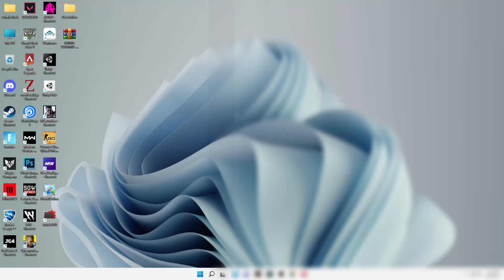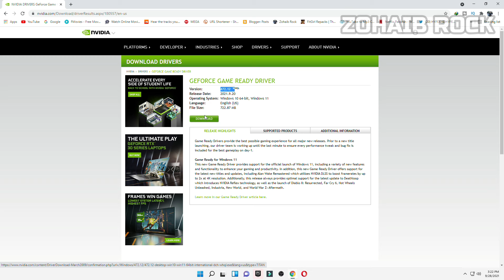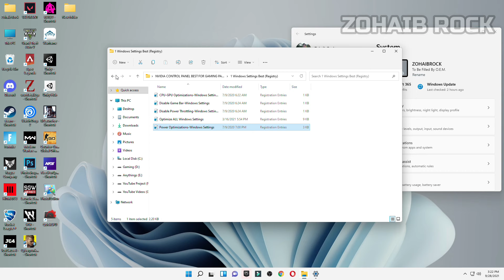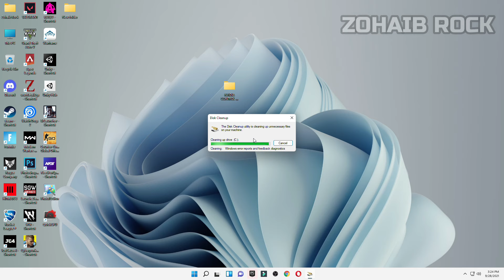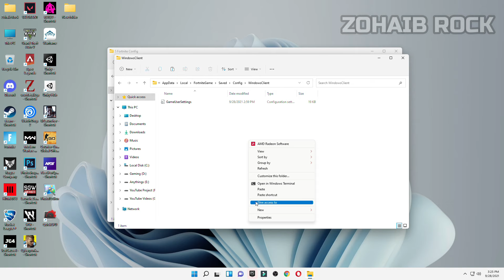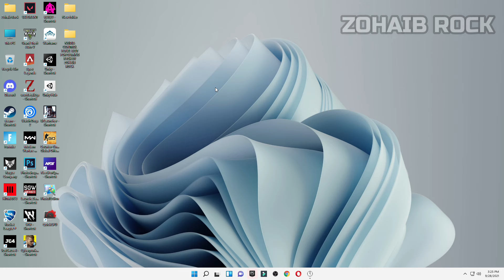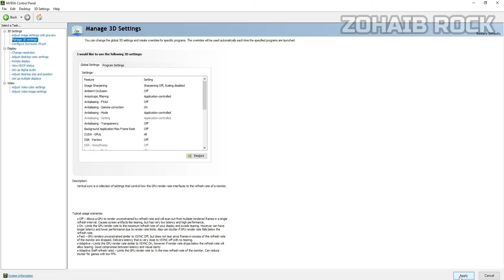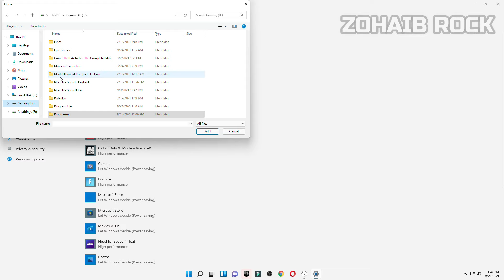The BEST NVIDIA Settings For Fortnite Chapter 2 Season 8! (BOOST FPS)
Thank you guys for watching this video i am gonna show you NVIDIA CONTRL PANEL best settings for gaming and especially for Fortnite chapter 2 season 8 and teach you How to boost fps in Fortnite chapter 2 season 8 on pc.

My Computer (PC) Specs:
CPU: Intel Core i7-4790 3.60GHz
GPU: AMD RX 570 4gb
RAM: 16 GB
Motherboard: ASROCK-Z87 PRO 3
Power Supply: EVGA 80 Plus Bronze 850W